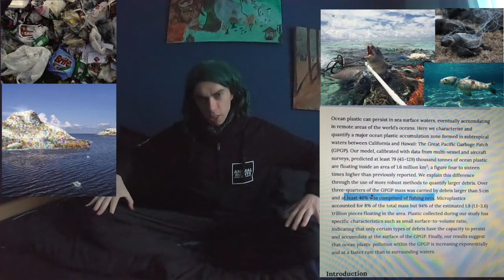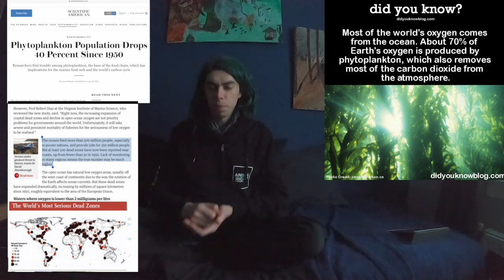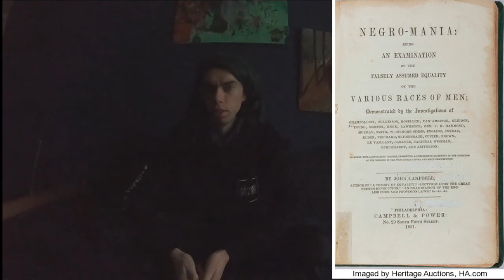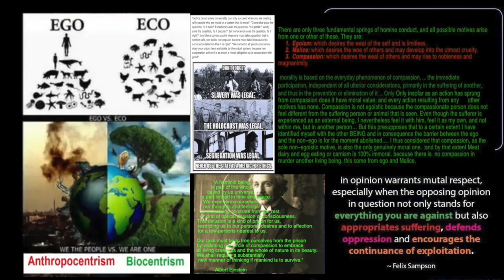4 reasons why you shalt go vegan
reason one moral  consistency
[1] Cambridge declaration of consciousness

[2]
about the words human and humane.'

reason to the Amazon rainforest see my video called
what is burning the Amazon rainforest,?!! {by the mirror of the truth}

reason three to stop world hunger

 [2]
00,00000 kg animal flesh
120 kg animal flesh per year
A average carnivore dieter
like ex dr Bakker
takes 14,5 acres of land.
To fed themself
575 kg of animal flesh per year

 Vegan Diet Uses 1/6 land chart study:  and average American carnist

 Livestock systems occupy 45% of the global surface area

46% of all the plastic in the ocean is fishing nets

In the U.S. alone,
 animals raised for food produce
 130 times more excrement than
the entire
 hominid population—86,000 pounds per second.

Run-offs of animal waste, pesticides,
 chemicals,
 fertilizers,
 hormones and antibiotics are contributing to
"dead zones" in "coastal areas",
degradation of coral reef and health problems.
(Environmental Protection Agency (EPA),.

A typical pig factory farm
generates as much raw
 waste as a
 city of 50,000 hominid people.

A farm with 2,500 dairy cows produces the same amount of waste as a city of 411,000 people.

because of all the manual produced buy those animals carnist and onmist animals eat any year. have at least 500 dead zones
 have now been reported near coasts,
up from fewer than 50 in 1950.

total animal excrement produced
 by animals in one year
in  the usa is 3.475 trillion bls
 Animals produce Enough waste
 to cover SF, NYC, Tokyo, etc,

This does not include
any animal raised outside of USDA Jurisdiction,
backyards or fish raised for aquaculture)